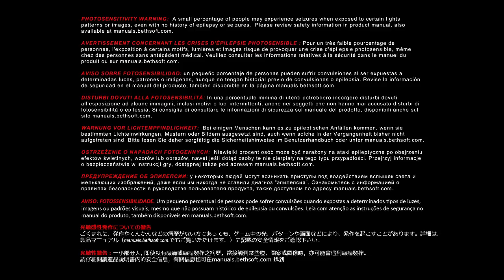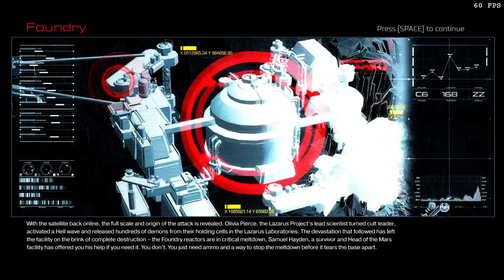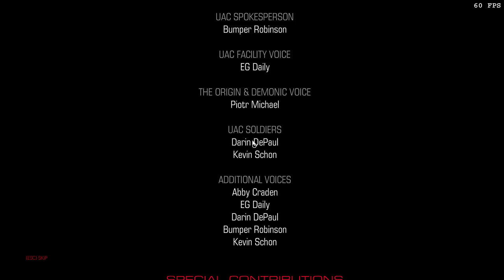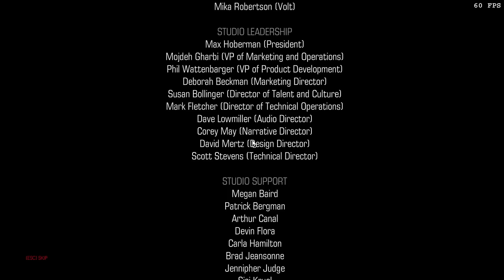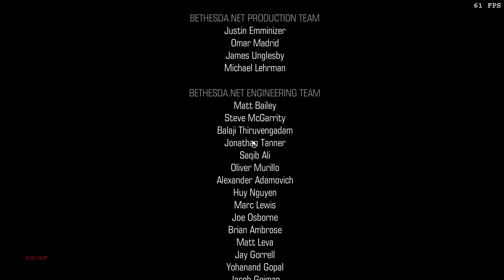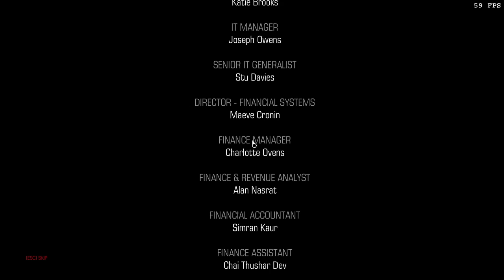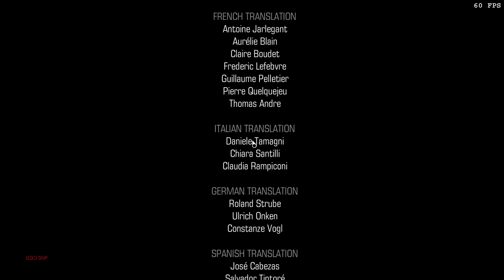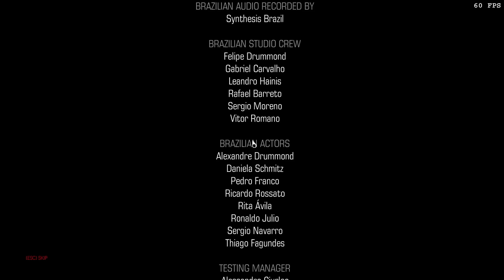Let's Play Doom Part 4